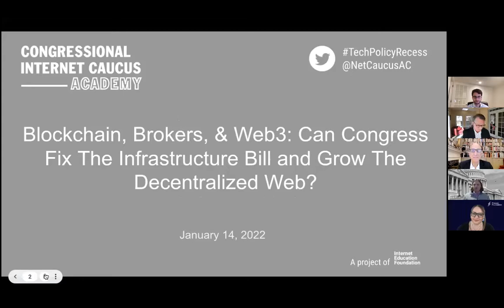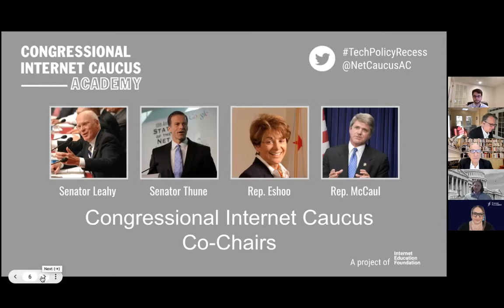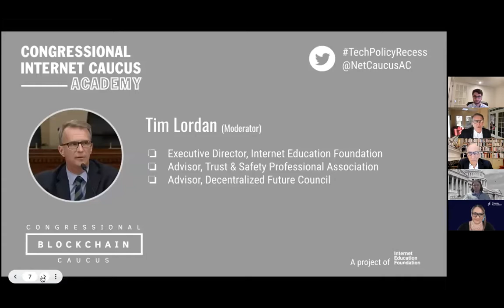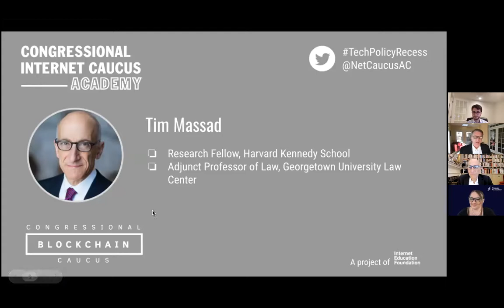Blockchain, Brokers & Web3: Can Congress Fix The Infrastructure Bill and Grow The Decentralized Web?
We will discuss the calls to revise the “broker” language in the signed Infrastructure Bill that was recently signed into law.

Guest Speakers Include:
Introductions by Bill Rockwood, U.S. House of Representatives, Office of Congressman Darren Soto
– Tim Massad, Research Fellow, Harvard Kennedy School
– Marta Belcher, Chair, Filecoin Foundation
– Jacob Hample, Director of Government Affairs & Policy, Blockchain Association